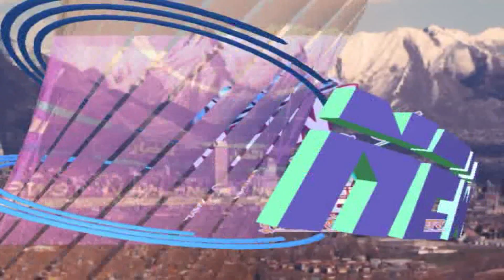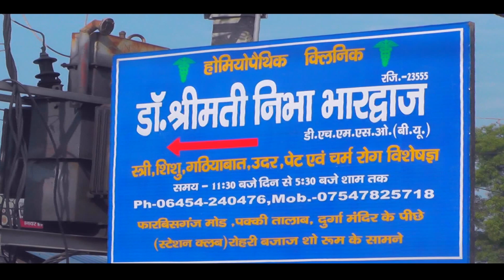पंच सरपंच संघ की अधिकार की लड़ाई के लिए न्याय यात्रा की तैयारी को लेकर बैठक आयोजित..